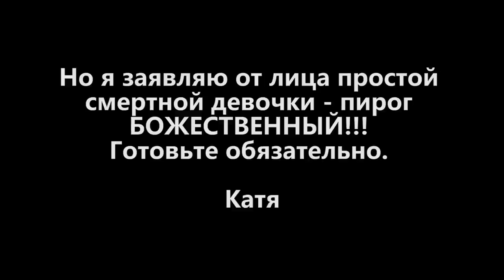Открытый Овощной Пирог/Киш с овощами "Мексиканское Солнце" ✧ Ирина Кукинг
Вкусный и очень красивый то ли итальянский, то ли мексиканский открытый овощной пирог, такие пироги имеют общее название Киш.. Он заменит вашей семье полноценный обед или ужин.

Рецепт  открытого пирога с овощами:
Тесто:
160 г пшеничная мука высший сорт
40 г мука цельно зерновая (или 200 г высший сорт)
3 г соль
1 ч.л. прованские травы
90 г сливочное масло
1 яичный желток
30 г вода
Начинка:
1 небольшой кабачок
1 небольшой цукини
1 небольшой баклажан
1 морковь
1 помидор
по желанию 70-100 г бекон + 1 луковица + 1 зубчик чеснока
Заливка
100 г сливки (20 - 35%)
100 г сливочный сыр
1 яйцо + 1 яичный белок
соль по вкусу